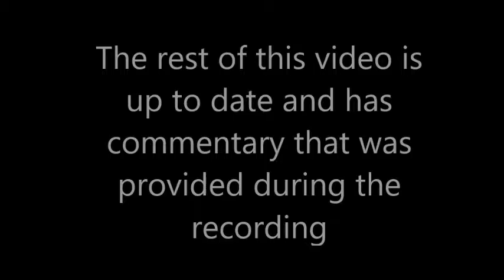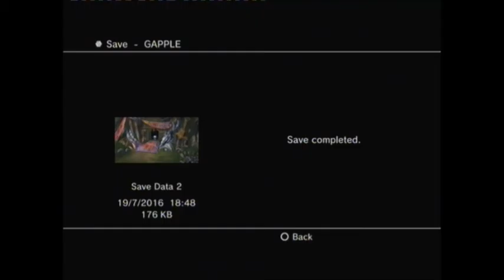Final Fantasy 10 (Part 73, Nemesis)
This is Final Fantasy 10, an Playstation 2 game made and Publish by Square Enix. This is the HD Remaster for the Playstation 3 and Playstation 4. We are Skullkid91 (MrKirby63) and Greenapple968 and We will be playing the game using the Expert Sphere Grid